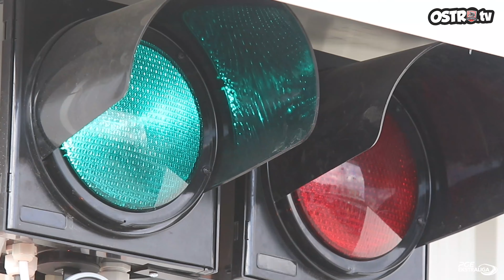OstroTV: Nieudana inauguracja sezonu w Ostrowie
Żużlowcy Arged Malesy Ostrów przegrali na inaugurację PGE Ekstraligi z ZOOleszcz GKM-em Grudziądz 35:55. Zapraszamy do obejrzenia filmu podsumowującego to spotkanie przygotowanego przez ekipę Ostro TV.